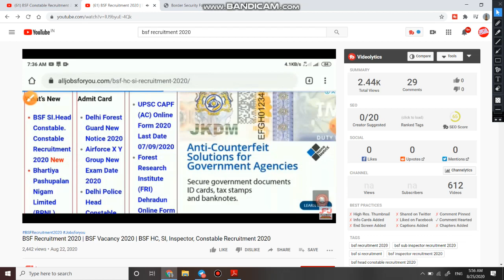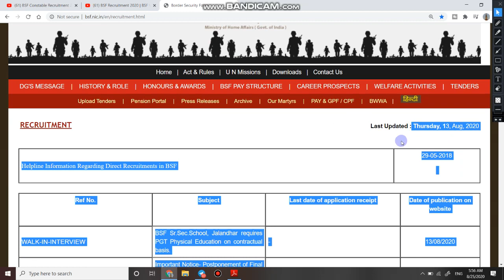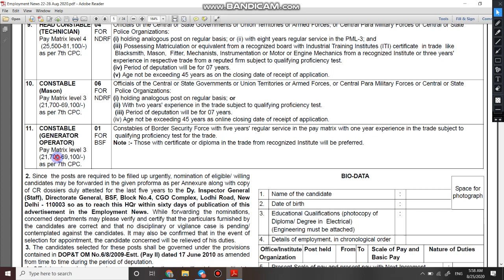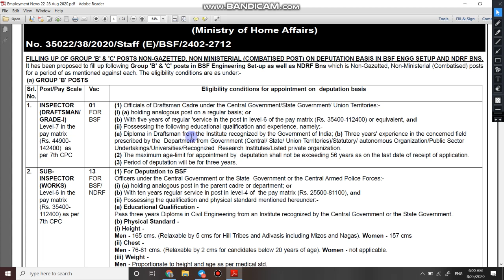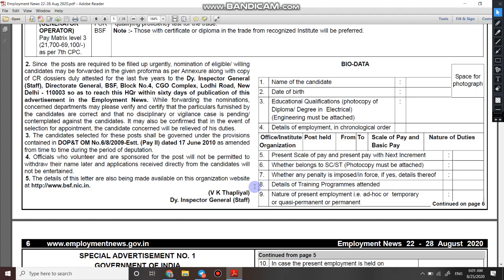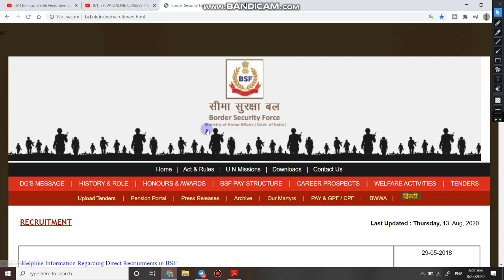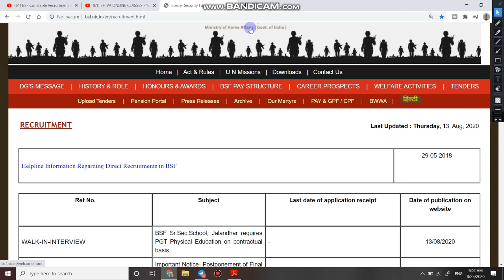BSF NEW BHARTI UPDATE 2020 | BSF भर्ती की फुल और सही जानकारी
1  हेलो दोस्तों आज की इस वीडियो में हम बात करने बाले है,BSF में निकली भर्ती के बारे में |

3. Link for download Detailed PDF

6.   Follow us on :-

BSF New Vacancy 2020 | bsf bharti online apply form | New Vacancy 2020 | bsf recruitment 2020 |
bsf constable vacancy 2020
BSF Recruitment 2020
bsf 244 post vacancy 2020
BSF New Vacancy 2020 | bsf constable online apply form 2020 | bsf sarkari naukri | bsf bharti 2020 |
bsf constable bharti
bsf constable online apply form 2020
Bsf constable and SI Vacancy 2020
bsf 12000 post vacancy 2020
bsf bharti tamil
bsf constable vacancy telugu
bsf age limit
bsf vacancy selection process 2020
bsf vacancy telugu
bsf vacancy malyalam
bsf vacancy hindi
bsf upcoming new vacancy 2020